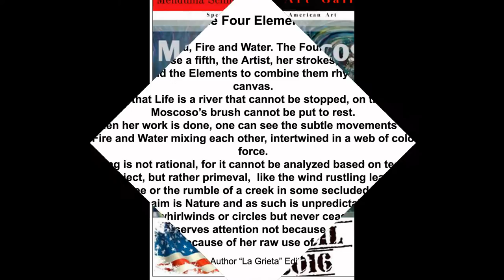Marisa Moscoso " The Four Elements"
Maria Moscoso

Art Exhibit

"The Four Elements"

April 25th to May 5th

Opening Reception: April, Saturday 30th, 6pm to 9pm

The Four Elements

Earth, Wind, Fire and Water. The Four Elements. And of course a fifth, the Artist, her strokes, her colors, her dance around the Elements to combine them rhythmically on the canvas.
It’s been said that Life is a river that cannot be stopped, on the same level, Moscoso’s brush cannot be put to rest. Even when her work is done, one can see the subtle movements of Earth, Wind, Fire and Water mixing each other, intertwined in a web of colors and force. Her painting is not rational, for it cannot be analyzed based on technique or subject, but rather primeval, like the wind rustling leaves on a tree or the rumble of a creek in some secluded forest.
Her aim is Nature and as such is unpredictable. It comes in lines or whirlwinds or circles but never ceases to move forward.
Marisa Moscoso deserves attention not because of her painting only, but rather because of her raw use of the medium.